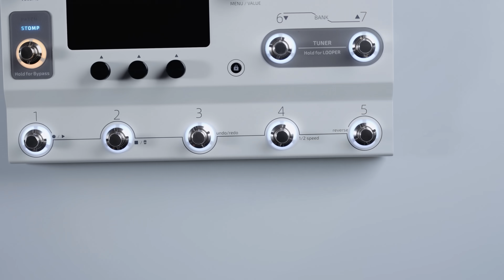Introducing Ampero II Stage: The Extraordinary Flagship of the Ampero Series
Ampero II Stage, the latest gem in the Ampero series, is here to revolutionize your live performances. With its cutting-edge triple-core digital platform and premium ESS® Sabre® series independent AD/DA converters, Ampero II Stage delivers unparalleled sonic excellence. Whether you're rocking a massive music festival stage or a cozy livehouse venue, Ampero II Stage is your ticket to an unforgettable sonic journey. Crafted specifically for stage performances, it empowers you to shine with its eight footswitches, intuitive operation logic, and a fresh UI design. With the added convenience of Bluetooth connectivity and atmospheric LED indicators, Ampero II Stage is your ultimate stage companion.